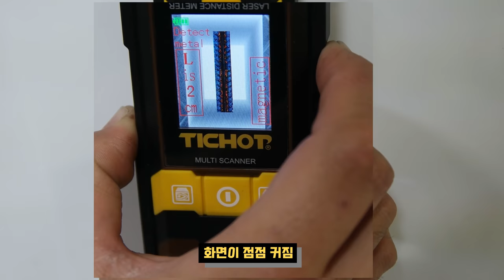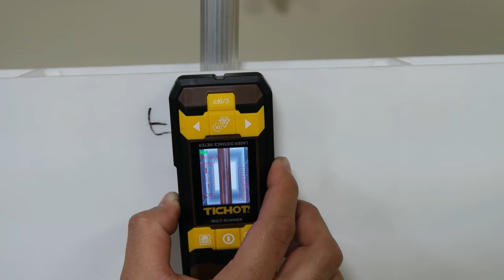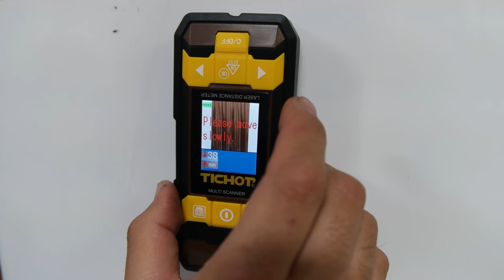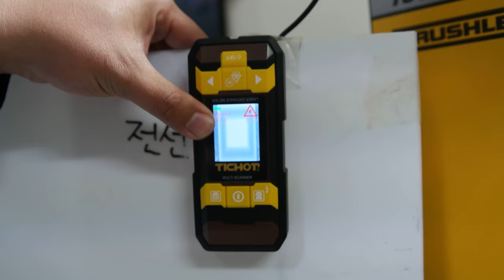벽면탐지기와 거리측정기가 합쳐졌다?! 놀라운 기능의 월스캐너탄생?!활선탐지기 금속탐지기# WALL SCANNER#WALL DETECTOR#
구매링크

이번시간에는 정말 획기적인 제품이 출시가되어서 영상으로 제작해보았습니다

레이저 거리측정기와  벽면탐지기를 하나로 사용할수있는제품이구요~

화면에 모든 이미지가 표기가되다보니 정말 사용하기가 편리할것같다는

생각이들었습니다

국내 JK인터내셔널이라는 브랜드의 제품이고

모델은 TDM-40 입니다

벽면탐지기에대해 궁금해하셨던분들께~ 조금이나마 도움이되는

영상이 되었으면 좋겠습니다!!

벽면탐지기 전국 판매대리점

서울               구로명성공구 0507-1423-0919
경기도양주               대한종합상사 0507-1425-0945
경기도시흥   공구플렉스  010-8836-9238

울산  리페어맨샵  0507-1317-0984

벽면탐지기 AMAZING TOOLS#거리측정기#